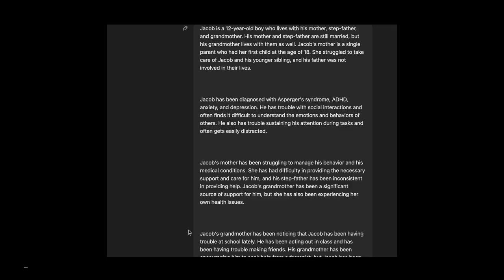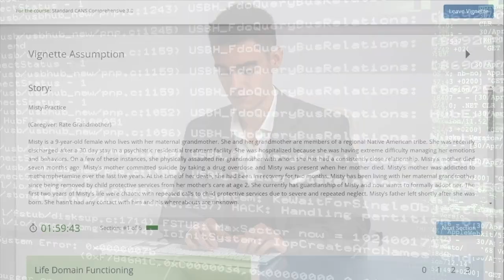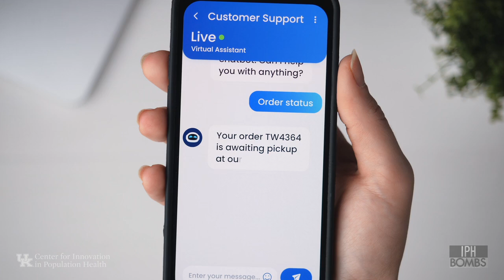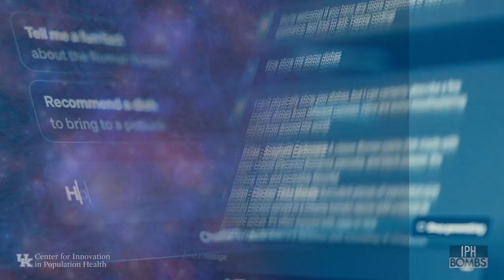A.I Requires H.I | IPH-Bombs S2 Ep.11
In this video, Dr. John Lyons explores the integration of Artificial Intelligence (AI) with Human Intelligence (HI) and its implications. AI is transforming the helping sector by enhancing efficiency, but its effectiveness depends on the depth of human expertise behind it. The video highlights areas where AI is beneficial, like generating CANS ratings, and warns against using AI in sensitive situations without sufficient HI. It emphasizes thoughtful application of AI based on reliable human data to avoid ineffective or harmful outcomes.